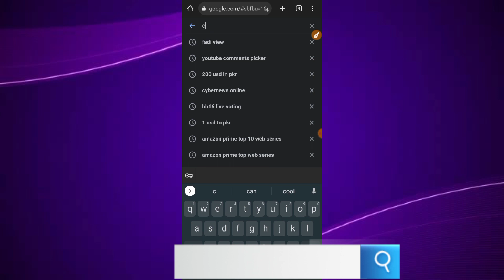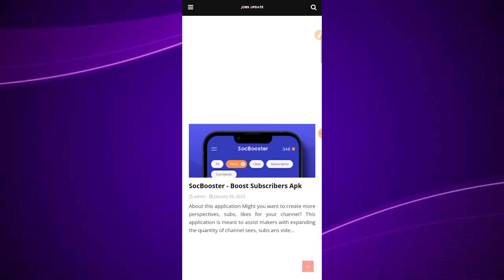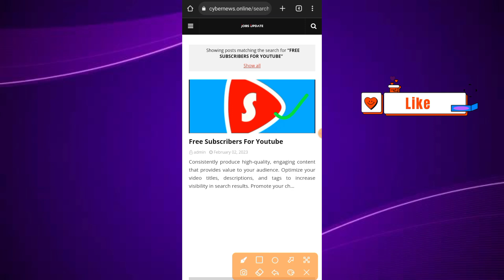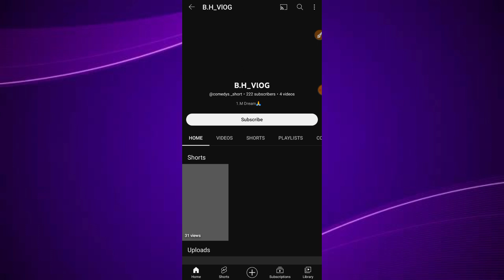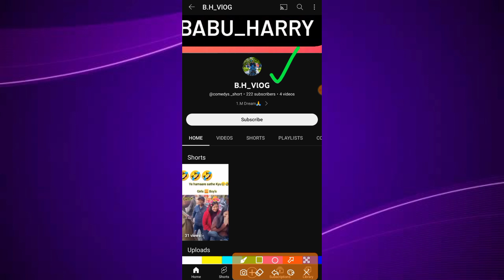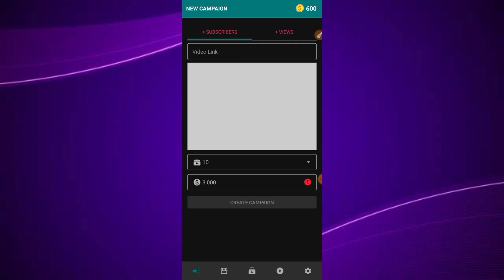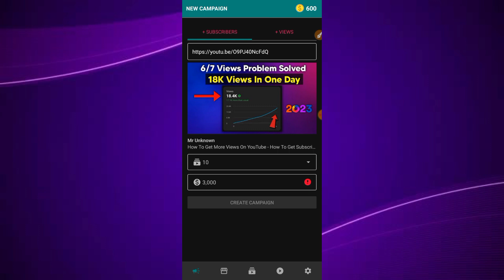(2023) Free Subscribers For YouTube - Increase Subscribers Free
🔝 Searched Topics :-
mr unknown
youtube subs
how to get sub
gaurav parmar
digital raj
spreading gyan
technical manish meena
increase
how to
shorts
ytshorts
how to get